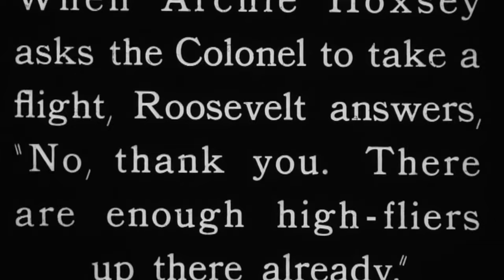Edison Movie of Teddy Roosevelt Flying? in a Bywing that Looked like a Kite?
That by wing was an ultralight that Roosevelt flew in, good thing there wasn't a gust when they were flying - it would have been the End of Teddy Roosevelt.